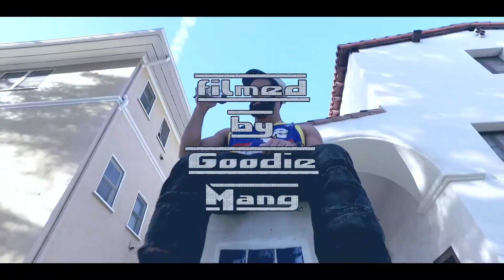LuieGo - U DONT WANT NO SMOKE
SHOT AND EDITED BY GOODIEMANG AND @OUTERGALACTIC_MARAUDERFACTION